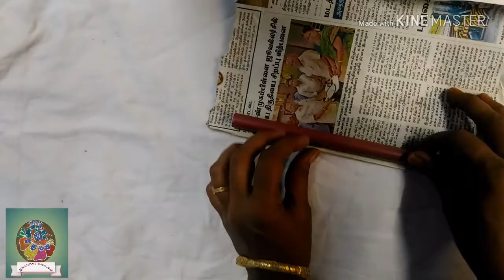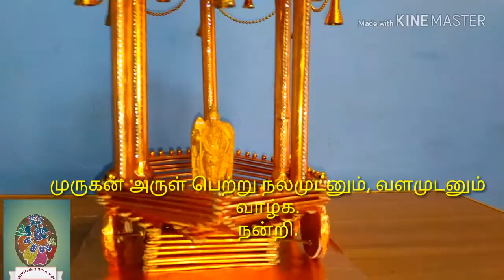Ice stick craft work golden Ratham, ஐஸ்குச்சி தேர்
ஐஸ் குச்சியை பயன்படுத்தி தங்கத்தேர் செய்வது பற்றி இந்த வீடியோவில் காண்பித்துள்ளேன்.
தேவையான பொருட்கள்:
ஐஸ் குச்சி = 150
golden paper = 10
Plastic ball = 1
ஃபெவிகால்
கத்தி
கத்தரிக்கோல்
தர்மக்கோல்ஷீட்
தூண் செய்ய = கட்டப்பை கைப்பிடியில் உள்ள குச்சி
அலங்கார பொருட்கள்:
கோல்டன் பாசி
கோல்டன் மணி
Stone
லேஸ்
செய்முறை: ஐல் குச்சியை கோல்டன் பேப்பர் மூலம் கோல்டு கலரில் மாற்ற வேண்டும். இந்த ஐஸ் குச்சியை வைத்து தேரின் அடிப்பாகம் , மேல் பாகம், தூண்கள் முதலியன செய்து ஒன்றாக இணைக்க வேண்டும். பிறகு விருப்பத்திற்கு ஏற்ப அலங்கார பொருட்களை கொண்டு தேரினை அலங்கரித்துக் கொள்ளலாம். அலங்காரத் தங்கத்தேர் ரெடி.